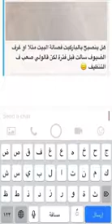شوف ارظيات باركيه جميله جدا وعمليه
اعمال الديكورات ارظيات